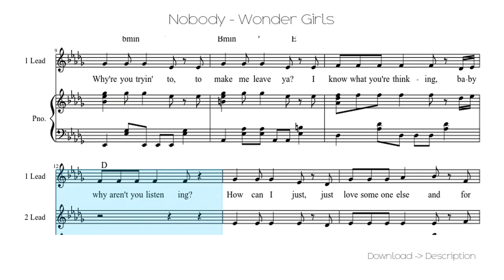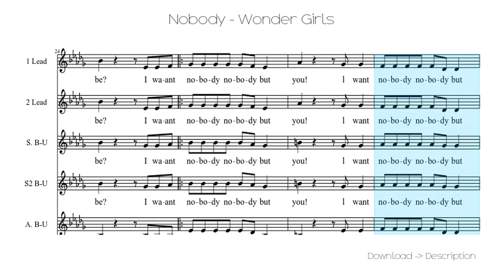🎶 Nobody - Wonder Girls 🎸🎸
Sheet for song: 🎶 Nobody - Wonder Girls 🎸🎸